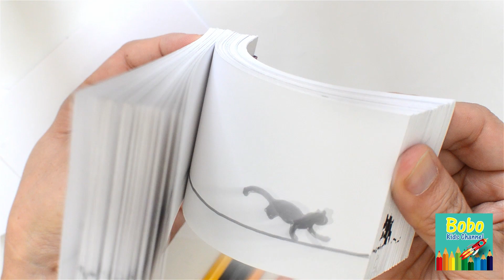Flipbook Cat สมุดภาพเคลื่อนไหว เเมวน้อย วิ่งหนีระเบิด.......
Flipbook Cat สมุดภาพเคลื่อนไหว เเมวน้อย วิ่งหนีระเบิด โดย Bobo  Channel